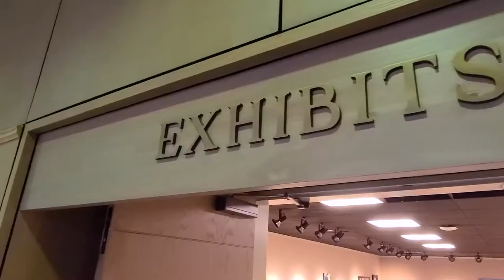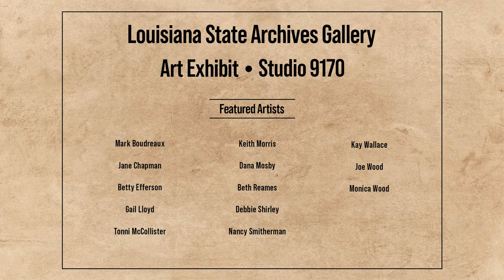Arts in the Archives: Studio 9170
Arts in the Archives is a series that gives insight to artists who have been featured in the Archives gallery. Studio 9170 is the second feature of this installment. Enjoy!